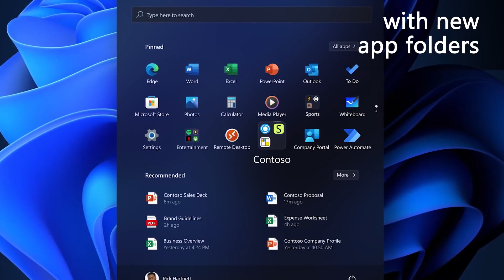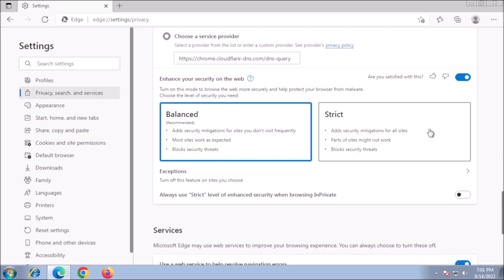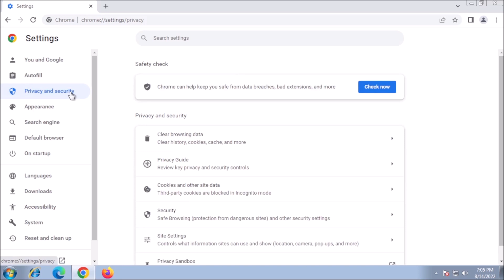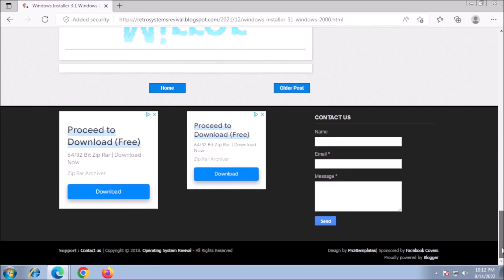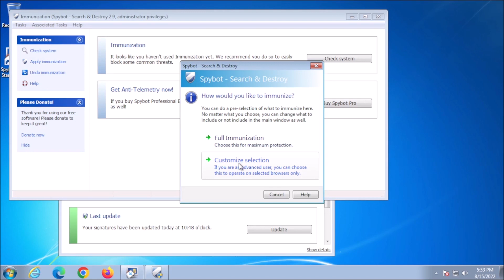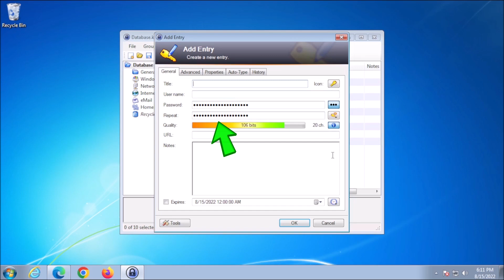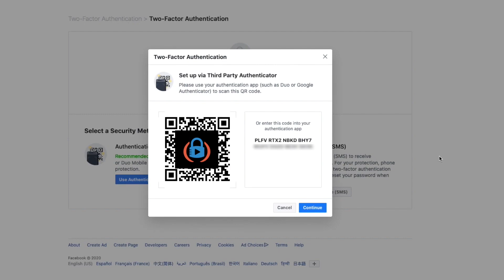Can You Still Use Windows 7 Safely?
Wondering if it's still safe to use Windows 7 today?

Join us as we explore the pros and cons of continuing to use this classic operating system. We'll discuss the latest security updates, potential vulnerabilities, and whether it's still a viable option for your daily computing needs.

Key topics:

Windows 7 extended support: Understanding the extended security updates available.
Security risks and vulnerabilities: Assessing the potential threats to Windows 7.
Performance and compatibility: Evaluating how Windows 7 performs in today's environment.
Alternatives to Windows 7: Exploring newer operating systems and their benefits.
Whether you're a nostalgic user or someone who still relies on Windows 7, this video will provide you with valuable insights to help you make an informed decision.

Windows 7 has a lot of great features, but many people don't know how to use windows 7 in 2022. In this video, we're going to teach you how to use Windows 7 safely online so you can keep using it for years to come! We cover topics like can you still run windows 7 in 2022, how to protect yourself from ransomware, and more.

So don't miss out on this important video - learn how to safely use Windows 7 online for the rest of your life! we're going to teach you how to use Windows 7 online forever! We'll show you how to stay safe and secure on the internet with Windows 7 updates until 2023 and even after that!

Windows 7 is still one of the most popular Windows versions out there se we will talk about how to use windows 7 in 2022. In this video, we're going to show you how to stay safe and secure on the internet with Windows 7 updates until 2023 and even after that!

Windows 7 is one of the most popular operating systems on the planet and it's still being upgraded - that means there are always new security updates available! In this video, we're going to show you how to use Windows 7 online safely and securely, no matter what updates are available!

How to Safely Use Windows 7 in 2022 and Beyond
Best Web Browser for Windows 7
Browser Security
User Account Security
Data Execution Prevention (DEP)
Enhanced Mitigation E7erience Toolkit
Disable Java and Flash
Disconnect From the Network
Disable Autorun
Use Supported Productivity Software
Keep a Current Restore Point
Avoid doing Some Tasks on a Windows 7 System

is windows 7 safe to use in 2022 Some users just don't want to upgrade to Windows 10. So the question is how do I keep windows 7 forever and how to use windows 7 forever there are several considerations for this like is it safe to use windows 7 on the internet is windows 7 safe to use in 2022 is windows 7 safe to use in 2022 think of this video as something of a windows 7 survival guide so you don't have to ask can you use windows 7 in 2022 or should you use windows 7 in 2022

Here are some suggestions for videos to check out:
15 Practical Things You Can do With an Old Computer